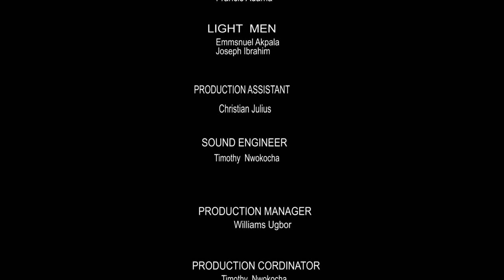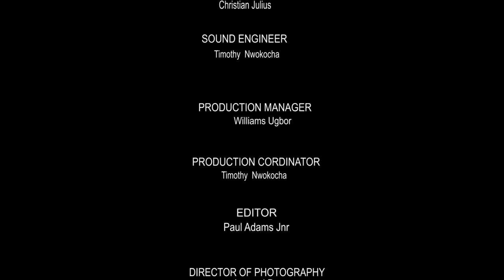EPISODE 1 THE ADVENTURES OF TIMI 🎥🎥🎥🎥🍿🍿🍿🍿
THE ADVENTURES OF TIMI